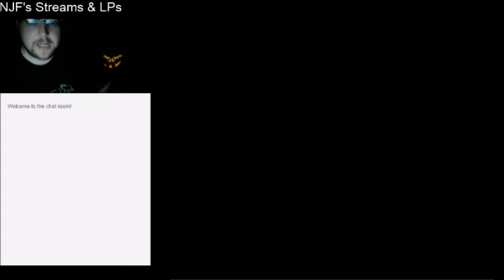NJF Plays Ghosts 'n Goblins [2nd Run] (4 - Stage 5)